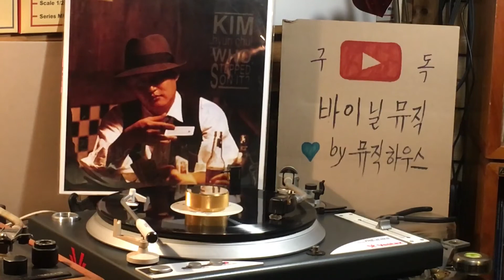(DJ only) 왜그래 - 김현철 4th / 1995 / Vinyl by 뮤직하우스